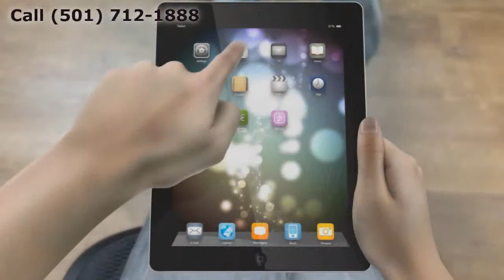Replacement Windows Maurnelle AR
Customer-Driven Design

Personal Attention